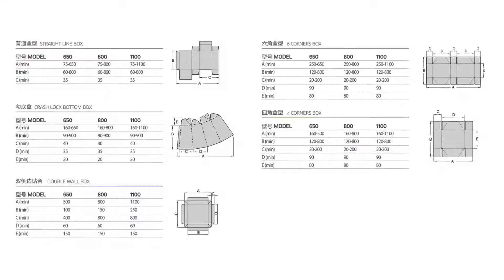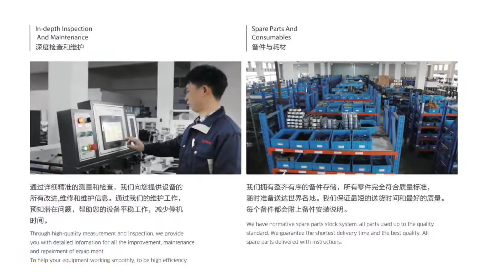Intelligent Folding Gluing Machine Folder Gluer Machine XL SERIES